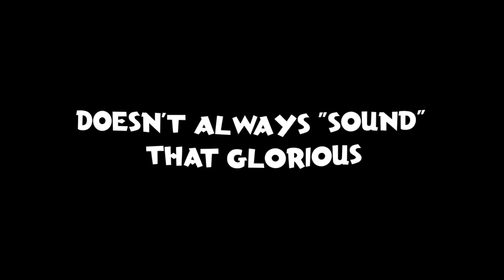Orc Attack - The Dirty Way Kickstart Teaser Trailer - PC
- Gearing up to make its Kickstarter goal of $32,000 (£20,000) by Sunday, December 9, The Casual Brothers have generated an effusive new trailer based on the game's "Dirty Mode" showing gamers exactly what happens when bloated, gaseous orcs crop-dust their enemies into submission.

Orc Attack is a 1-4 player cooperative hack-and-slash adventure scheduled for release on home consoles and PC in 2013. A hit with critics, Orc Attack has already won the 2011 Develop Conference's People's Choice Award and was the runner up for Game Connection's 2012 Most Promising Indie Game.